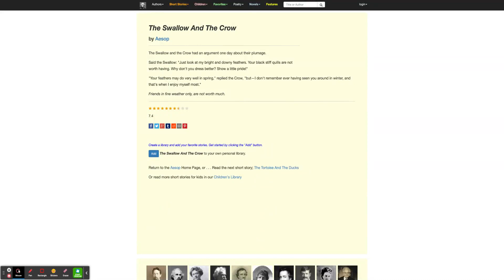The Swallow And The Crow - Narrated by Srijay Chenna